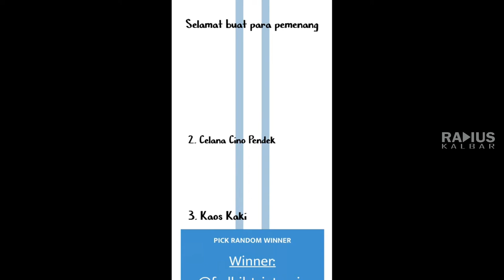Pemenang Give Away Pertama dari Radius Kalbar